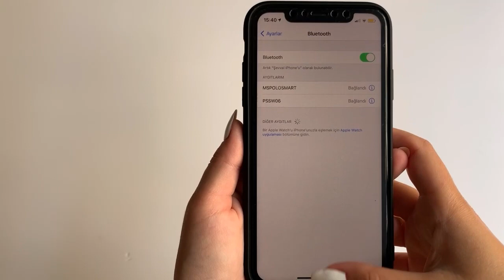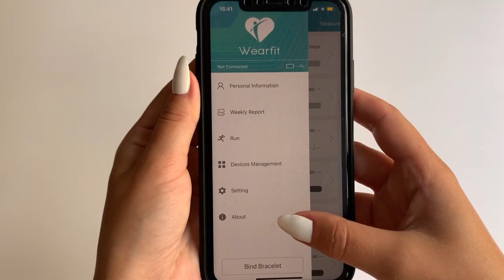PSSW06 Smart Round Akıllı Saat WearFit Uygulaması Nasıl Kullanılır?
PSSW06 Smart Round Akıllı Saat sınırlı sayıda stoklarla Polosmart.com'da!

Web sitemizden sipariş vermek için;